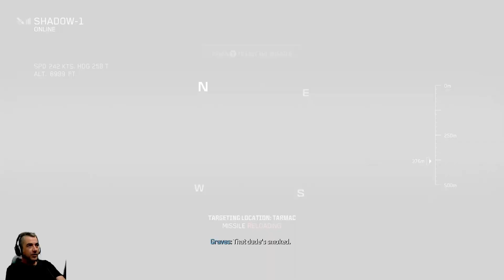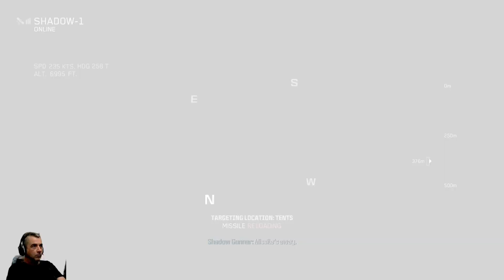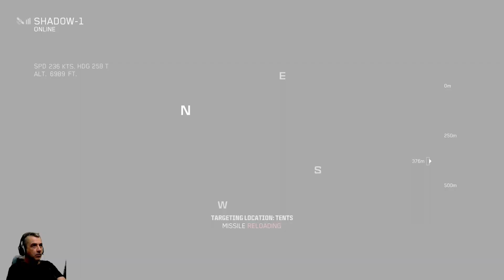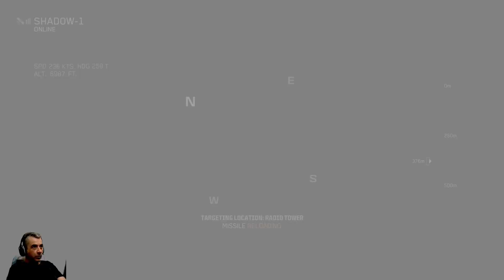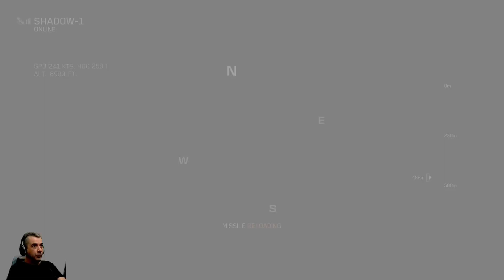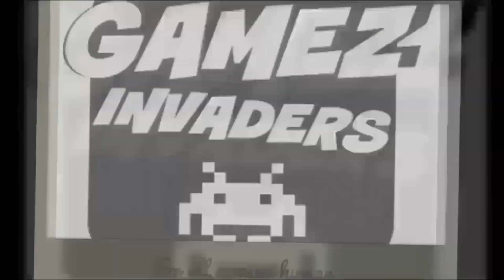Let's Play: CALL OF DUTY MW3 (DANGER CLOSE) Walkthrough 13 [Modern Warfare 3]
In this video I complete the "Danger Close" mission.
to do this I need to "locate the ground team", "take out SAM turret" and"take out the threats before they push into hanger".